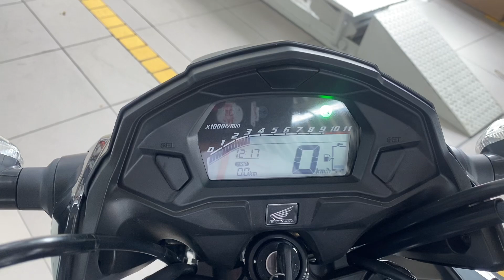CG 160 FAN PRETA 2024 R$ 19.000,00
Falou em Moto Zero, já sabe, é com Marcos Natali, vem comigo!❤️👊🏻🙅🏻‍♂️
ATRAVÉS DO CONSÓRCIO HONDA
Você tem duas Opções:
1: Com o lance em mãos pode ser Contemplado a partir de Dias de Consórcio! Já pensou?
2: Aderir a uma Compra Programada e determinar o tempo de estar com sua moto e sonho realizado de acordo com o seu planejamento! O poder está nas suas mãos.
Se você está a procura de um Especialista em Vendas, prazer, Sou o Marcos Natali, há quase 8 anos sou especialista em realizar sonhos, com quase 1.000 sonhos realizados, estou pronto para ajudar realizar o seu também!
Comigo você escolhe a melhor forma para tornar o seu sonho Real você está esperando o quê?
🏍️Quer saber como conquistar sua moto zero, chama quem entende do assunto!
🏍️No Consórcio Honda, parcelas a partir de R$ 168,91 mensais!
🏍️Faça o seu Consórcio Honda com quem mais entrega motos!
🏍️ Vagas exclusivas no Melhor Grupo do Brasil 🇧🇷
🏍️ PLANOS DE MÉDIA, RÁPIDA E ⚡️CONTEMPLAÇÕES RELÂMPAGO!⚡️
🏍️ Quem compara, faz o seu Consórcio Honda comigo!
O VENDEDOR QUE VAI TE AJUDAR A CONQUISTAR A SUA MOTO ZERO, AQUI VOCÊ É O PATRÃO E MERECE O MELHOR ATENDIMENTO, VEM COMIGO!
🏍️CONSÓRCIO HONDA
🏍️ VENDA À VISTA
🏍️ FINANCIAMENTO
🏍️ NO CARTÃO

Você está esperando o quê?
Faça o seu Consórcio Honda com quem entende do assunto, chama no WhatsApp agora mesmo e vamos juntos realizar o seu sonho, vem comigo!
👨🏻‍💻‎ Acesse este link para ver as TABELAS DO CONSÓRCIO HONDA e SIMULAÇÕES DE FINANCIAMENTO no catálogo MARCOS NATALI CH no WhatsApp